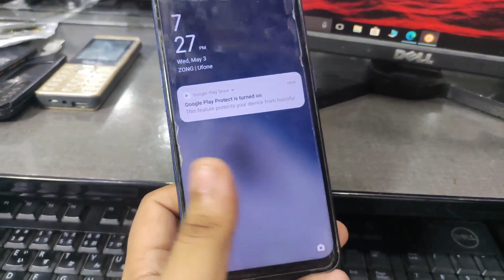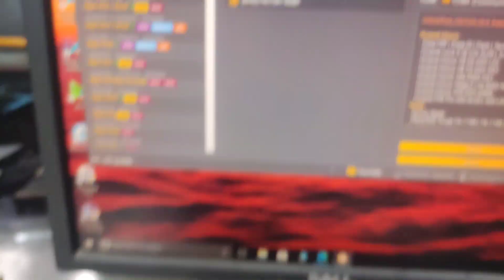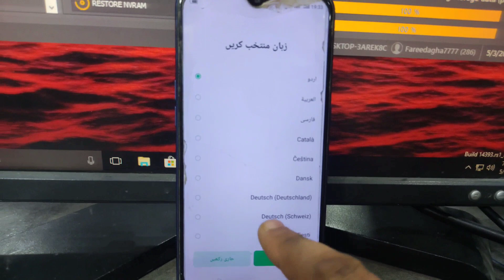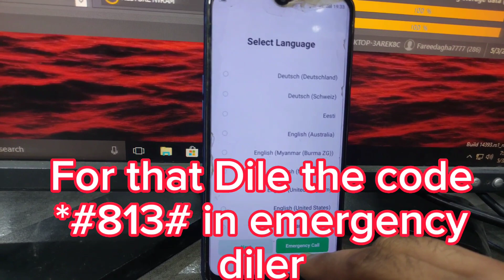Oppo A11k Pattern Reset With Unlock Tool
Introduction..
  In this video im going to show you how to unlock oppo A11k with the famous unlock tool which is paid tool